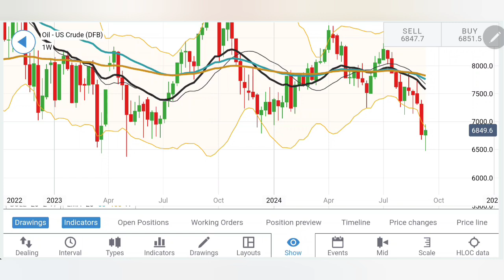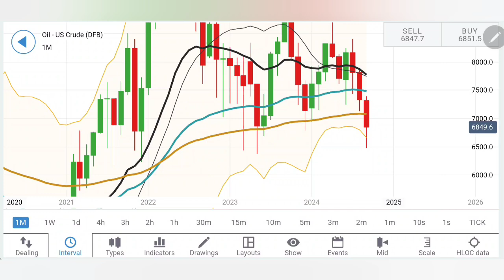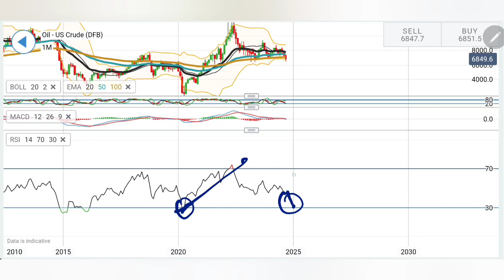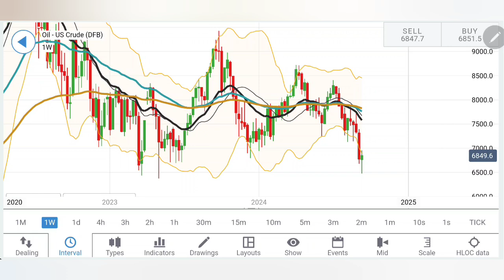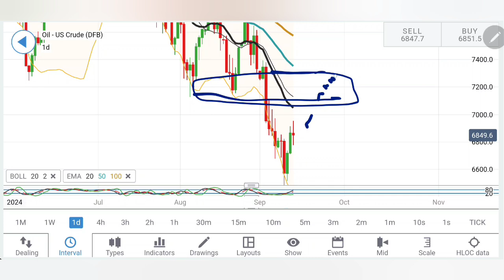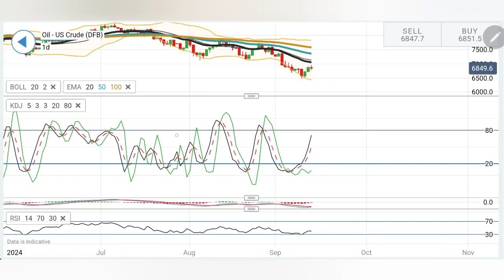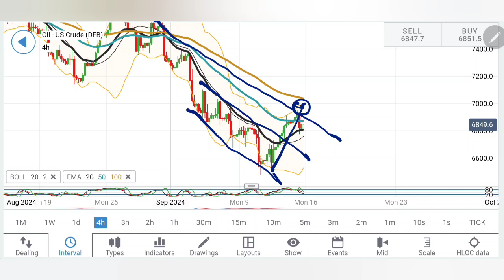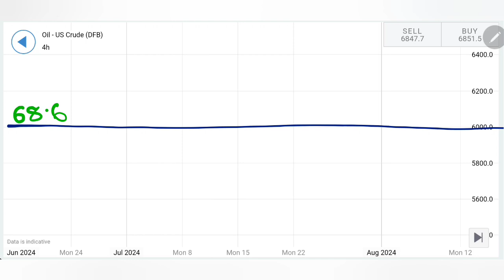Alert ! Crude Oil Price Reversal News: Has Oil WTI Price Reversed? Will it Rise Next Week 16-20 Sep?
Hello Everyone,

In this video, we are sharing Crude Oil Price Prediction for Next Week 16-20 Sep and For Month of September 2024 , Please watch the full video and share it with your friends also.

Welcome to Ankit Jain-Official, your go-to source for financial market insights, specializing in gold and silver rate predictions and technical analysis. In today's video, "Crude Oil's Sep'24 Forecast : Break Past $70 for Mega Crash | Crude Oil Live News Sep'24," we dive deep into the latest market trends, offering a comprehensive analysis update and trading strategy for both beginners and seasoned traders. 📈

We'll explore the bullish momentum of crude oil, critical support levels, potential market reversals, and provide actionable buy/sell levels and profit ideas to help you navigate April's trading landscape. Whether you're looking to understand the factors driving crude oil prices or seeking profitable trading opportunities, this video has got you covered.

Our channel is dedicated to bringing you timely, accurate, and valuable content on market trends, technical analysis, and trading strategies across gold, silver, and more. Don't miss out on our insightful analysis and predictions designed to empower your trading decisions.

Introducing the Broker I trust which is safe and Secure.

Why trade with Vantage

- Regulated broker  since 2009
- Easy funding and withdrawal option across globe
- Lower spreads
- Swap free accounts

Join with below link and enjoy special benefits

Looking forward to guiding you through the exciting world of financial markets in our upcoming sessions. Happy trading!

CHAPTERS:
0:01 - Intro
1:16 - Monthly Analysis Overview
3:01 - Weekly Market Update
5:26 - Daily Trading Insights
7:24 - Key Trading Indicators
12:58 - Mentorship Program Announcement
14:30 - Trading Strategy & Levels for Upcoming Week and Month
17:24 - Essential Resources & Links
17:37 - Farewell Message